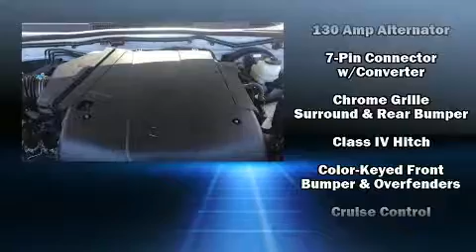2015 Toyota Tacoma 4x4 V6 in Salem, OR 97301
Honda of Salem
1101 Van Ness Ave NE

The 2015 Toyota Tacoma. This 4 door, 5 passenger truck still has less than 45,000 miles! Under the hood you'll find a 6 cylinder engine with more than 230 horsepower, providing a smooth and predictable driving experience. Four wheel drive allows you to go places you've only imagined. Top features include front fog lights, tilt and telescoping steering wheel, power door mirrors, skid plates, remote keyless entry, cruise control, a trailer hitch, and much more. Toyota also prioritized safety and security by including: head curtain airbags, front side impact airbags, traction control, brake assist, anti-whiplash front head restraints, ignition disabling, and ABS brakes. Electronic stability control ensures solid grip atop the road surface, no matter how challenging the driving conditions. A Carfax history report provides you peace of mind by detailing information related to past owners and service records. We pride ourselves on providing excellent customer service. Stop by our dealership or give us a call for more information.